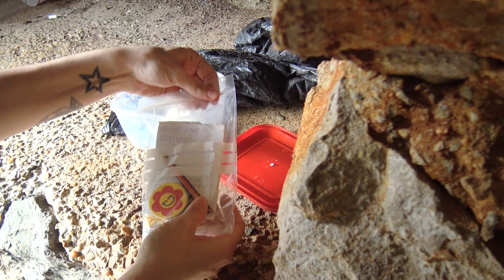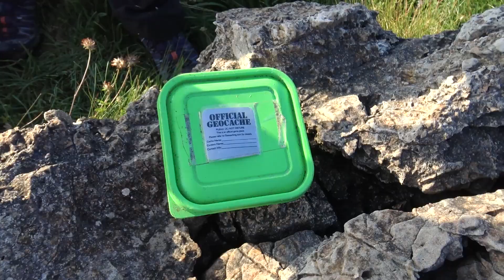TESOROS en el REFUGIO DE NAZIS, el CASTILLO del ACANTILADO y el ANTIGUO MOLINO | Desastrid Vlogs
🟡 REDES DE MI PAREJA:
➜Instagram de mi pareja: @fotogra_fer

⭐ Para recibir vuestras cartas y fotografías:
💌 [Apartado de correos, número 21, 39500, Cabezón de la Sal, Cantabria, España] 💌